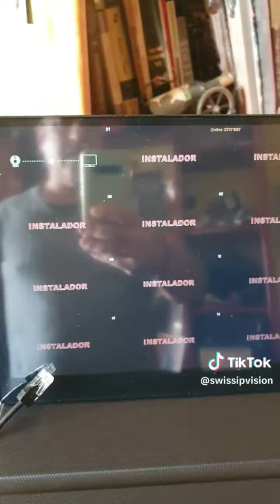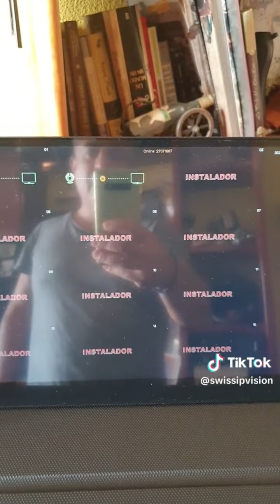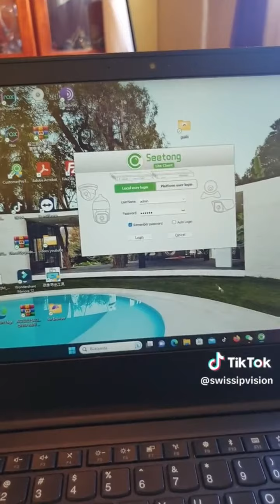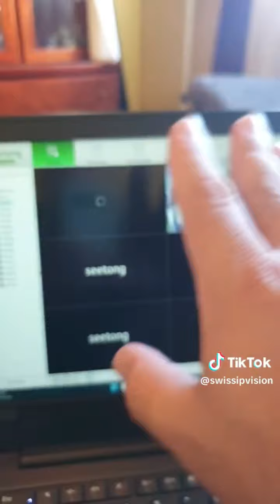Cámara IP Seetong y NVR: Configuración desde cero en Español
Regístrate y accesde a nuestro catálogo para instaladores Cómo configurar una cámara IP Seetong en un NVR paso a paso
Aprende a configurar una cámara IP Seetong en un NVR en pocos minutos: Paso a Paso
Es este video tutorial te muestro lo sencillo que es agregar una cámara IP de seetong en un nvr INSTALADOR
Para este caso utilizamos un monitor conectado a el NVR via wifi, un POE swtich para darle energía al sistema y un POE splitter para alimentar la cámara wifi desde el PoE Switch
Sin tener que hacer nada el NVR INSTALADOR de Seetong con su protocolo de inteligencia TPS agrega la cámara al sistema de manera automática sin necesidad de hacer nada más.

Encuentranos en c/ Jacinto Benavente 1, Petrer
Alicante España
Internacional
Administración
Addresse : Hauptstrasse 54 Ch-4446
Buckten Schweiz Natel: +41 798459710